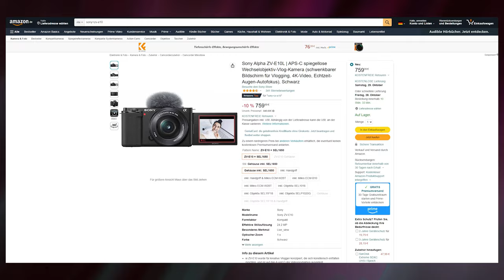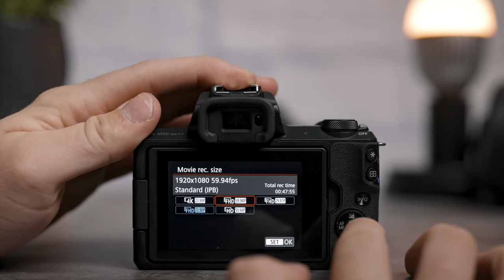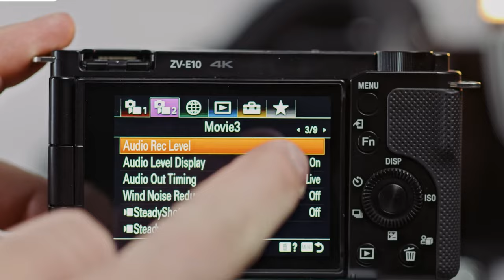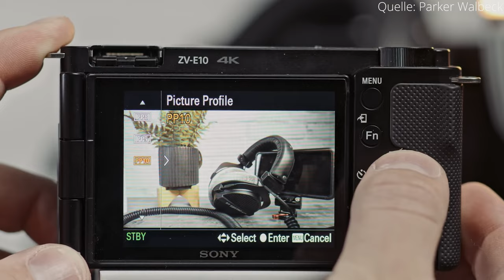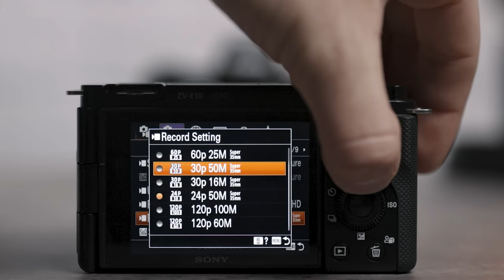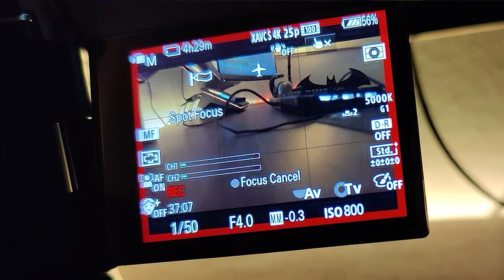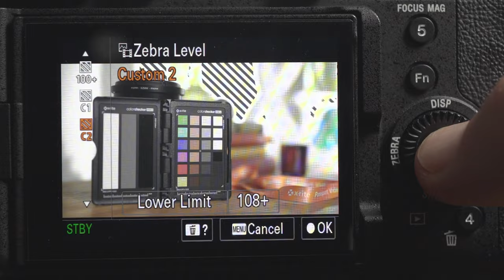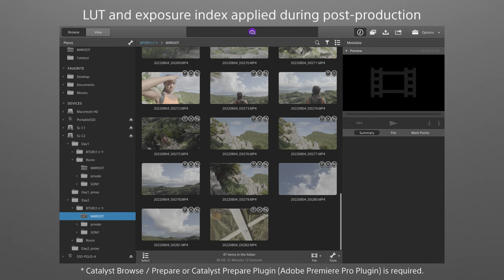Welche Einsteiger Kamera 2022? Sony ZV-E10 vs. Canon M50 Mark II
Du möchtest mit YouTube anfangen oder bist dir unschlüssig ob die Sony ZV-E10 oder doch die Canon M50 Mark II kaufen soltest?
Dann bist du bei diesem Video genau richtig! Ich vergleiche nämlich beide APSC Kameras und am Ende teile ich meine Meinung mit

✅ Sony Alpha ZV-E10
✅ Canon EOS M50 Mark II

DIE GRÖßTEN AUSWAHLMÖGLICHKEITEN FÜR AFTER EFECTS, PREMIERE PRO, STOCK VIDEOS, SFX, MUSIK, BILDER UND MEHR!

✅ Sony Alpha ZV-E10
✅ Sigma 16mm F1,4 DC DN
✅ Tamron 17-70mm F2.8
✅ Mein ND Filter
✅ Der beste ND Filter
✅ Sony 11mm F1.8
✅ Smallrig Cage für ZV-E10
✅ Kleine Tasche ToGo
✅ Kamera Rucksack
✅ Gimbal MonoPod

📹 Stream Equipment
✅ Kamera: Sony Alpha 5100 Systemkamera
✅ Objektiv: Sigma 16mm F1,4 DC DN
✅ Mikrofon: Shure MV7
✅ Mikrofonhalter: Røde PSA1 Gelenkarmstativ
✅ Beleuchtung: Elgato Key Light
✅ Beleuchtung: Elgato Key Light Air
✅ Capture Card: Elgato 4K60 Pro MK.2, 4K60
✅ Cam Link: Elgato Cam Link 4K
✅ Greenscreen: Elgato Green Screen
✅ AVerMedia Live Streamer Nexus